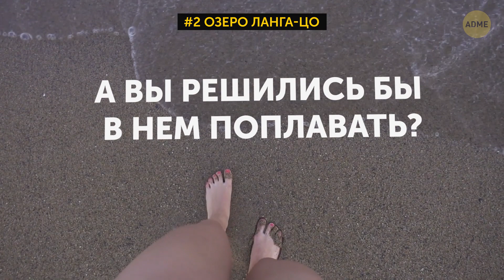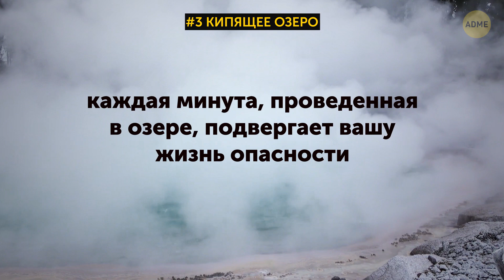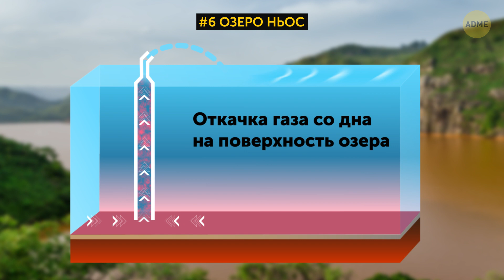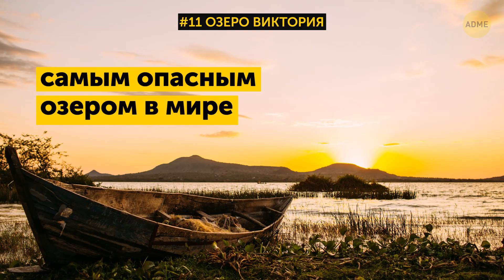11 опасных озер, непригодных для купания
Гладкая поверхность озер обычно вызывает чувства спокойствия и безмятежности. И когда вы слышите слово «озеро», вы, наверное, тут же представляете себе тихий водоем, где можно плавать, ходить под парусом или просто сидеть и наслаждаться его умиротворяющей красотой. Но действительно ли озера безопасны? Сегодня мы хотим рассказать вам об озерах, рядом с которыми мы бы совсем не хотели оказаться, а уж чтобы окунуться в них — тем более.

Например, вы когда-нибудь слышали о Кипящем озере? Это озеро находится в Национальном парке Морн-Труа-Питон в Доминике, и температура у его берегов достигает 92 °C. Другое опасное озеро находится в Африке. Погодные условия над ним меняются так быстро, что даже опытные моряки не знают, когда их настигнет опасность.

Тайм-коды:

Озеро Карачай, Россия 0:32

Озеро Ланга-Цо, Тибет 1:24

Кипящее озеро, Доминика 2:17

Озеро Натрон, Танзания 3:07

Озеро Хорсшу, Калифорния, США 4:02

Озеро Ньос, Камерун 4:40

Озеро Озарк, Миссури, США 5:43

Озеро Мичиган, США 6:39

Озеро Киву, Демократическая Республика Конго 7:28

Озеро Шамплейн, Вермонт, США 8:26

Озеро Виктория, Африка 9:09

Краткое содержание:

- Озеро Карачай известно как самое загрязненное место на планете. А все потому, что в 1950-х годах его использовали для слива радиоактивных отходов.

- Ланга-Цо настолько соленое, что в нем не могут выжить ни водоросли, ни рыба, и поэтому тибетцы считают его отравленным.

- Достаточно взглянуть на красноватый оттенок озера Натрон, чтобы понять, что с этим водоемом что-то не так. Во-первых, температура воды здесь достигает 50 °C, а красный цвет озеру придает соляная корка, и вода в нем не пресная, а соленая. Во-вторых, его уровень рН примерно 10,5.

- Обычно озера окружают густые леса и пышная растительность, но в окрестностях озера Хорсшу вы найдете только мертвые деревья. Этот водоем относится к самым опасным в мире из-за выбросов углекислого газа.

- Озеро Ньос – это одно из трех взрывающихся озер. Запасы диоксида углерода на его дне очень опасны, и даже небольшое землетрясение может привести к выбросу газа.

- Озеро Озарк, расположенное в центре штата Миссури, хранит страшный секрет. Оно ядовито. Концентрация кишечной палочки в его воде настолько высока, что вы можете заболеть, просто искупавшись в нем.

- Озеро Мичиган совсем не так безопасно, как кажется. Подводные течения в озере настолько быстрые, что вы не успеете окунуться, как что-то схватит вас и потащит на самое дно.

- Так же, как и озеро Ньос, Киву относится к взрывающимся озерам и является одним из Великих Африканских озер. Но в отличие от Ньоса Киву содержит не только диоксид углерода, но и примерно 55 млрд куб. м метана.

- Воды озера Шамплейн не ядовиты, не содержат газов и совершенно нормальной температуры. Однако опасным его делают его обитатели. Дело в том, что в Шамплейне живут сотни, нет, тысячи миног. Миноги — это кровососущие паразиты, которые присасываются к своей добыче и питаются ее кровью.